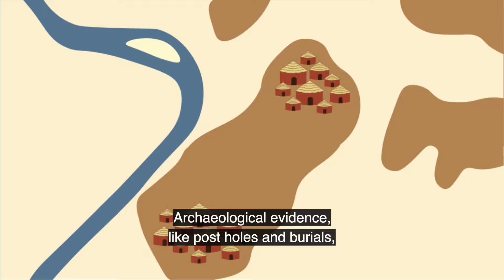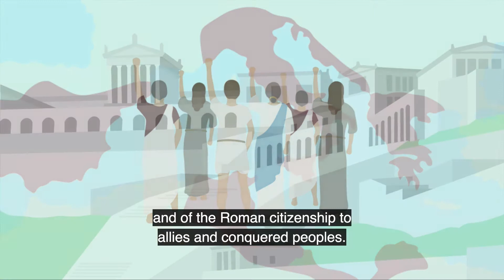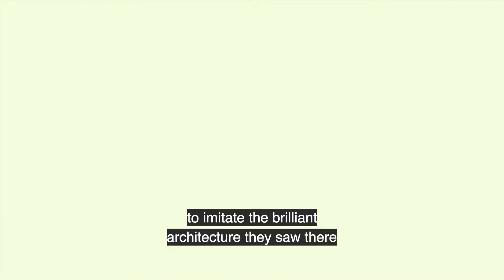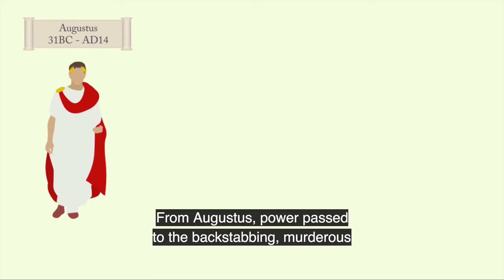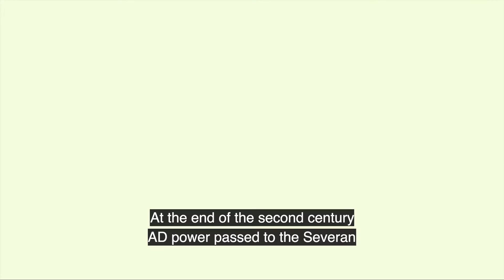A potted history of ancient Rome - University of Reading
This animation was created by Guy Horsfall, Todd Howson Moxey and Will Day, students from the University of Reading’s Typography and Graphic Communication department.